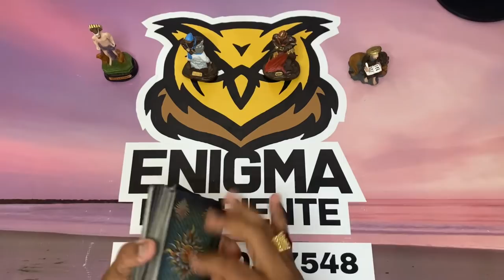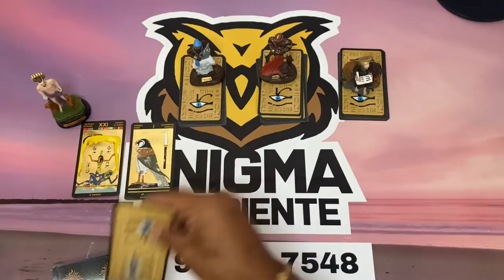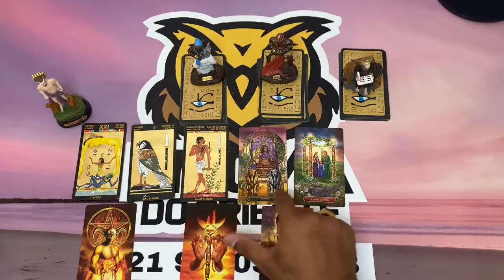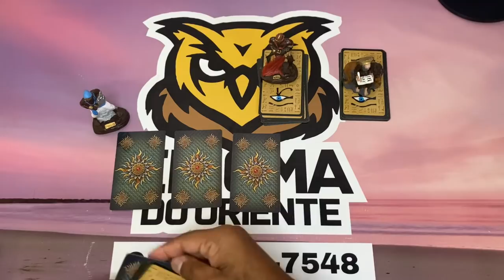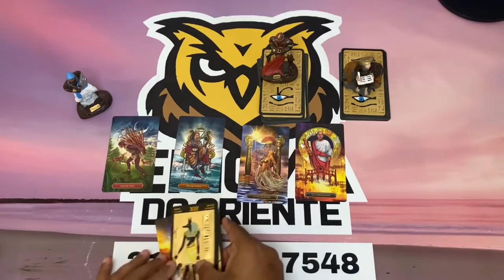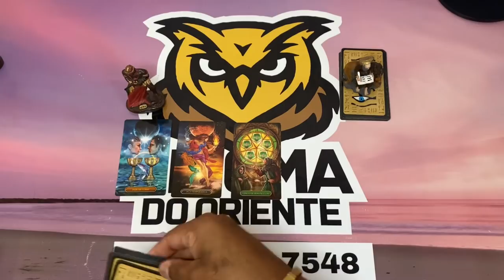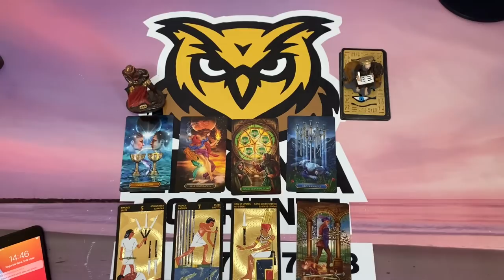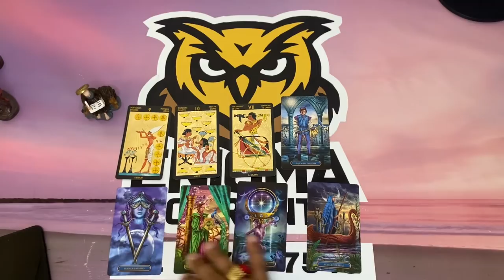🔮ELE (A) VAI PENSAR EM MIM HOJE?, O QUE?, COMO VAI AGIR? TAROT RESPONDE! TAROT DE HOJE! TAROT AMOR!